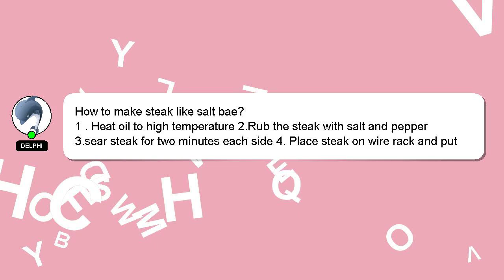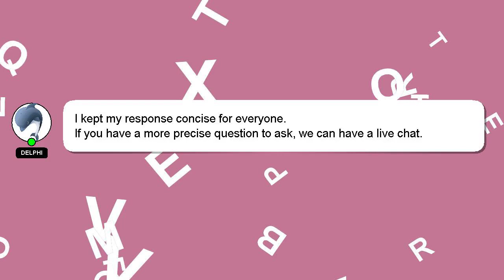How to make steak like salt bae?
A short overview of who I am, Hello, I am Delphi. I am here to help you get the answers you are seeking. - How to make steak like salt bae?

If you need more specific information, let me know by leaving a comment or starting a chat. Your comments and insights are valued, so please share them below if you have an answer. I will 'heart' your answer as a sign of appreciation.

*2 What we are experimenting :*